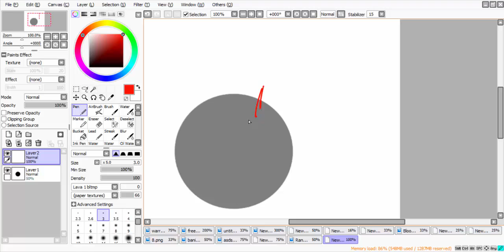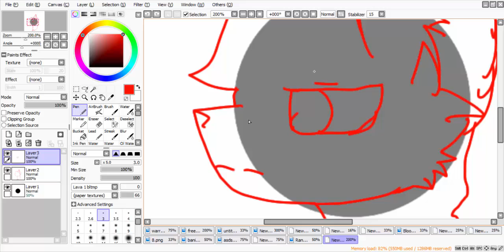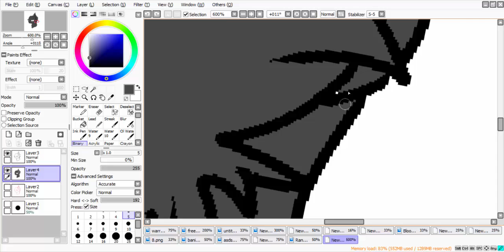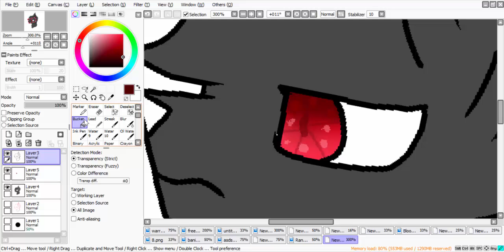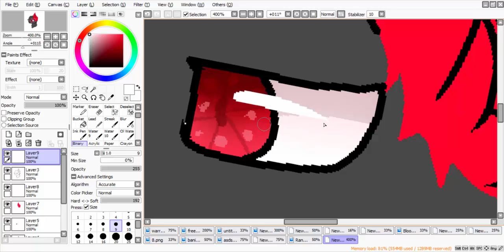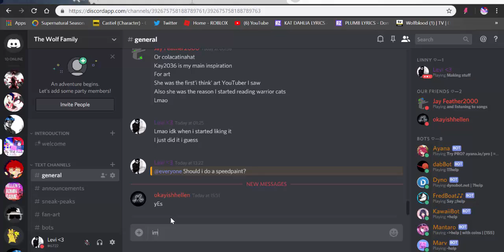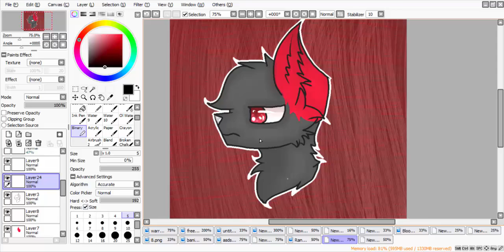SpeedPaint || The Wolf Family || Warrior cats oc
hello everyoine

Linny here, so its been a while since our last YT video so here is a video of me trying my new Drawing pad And its soo new for me but its fun!! :D anyways i hope you all enjoy this video

and also every song on this goes to the right full owner